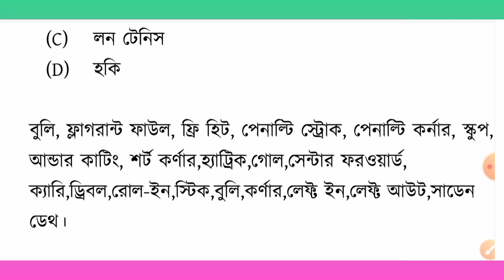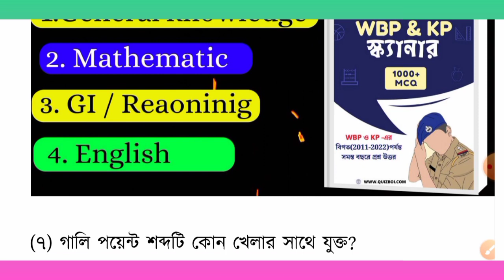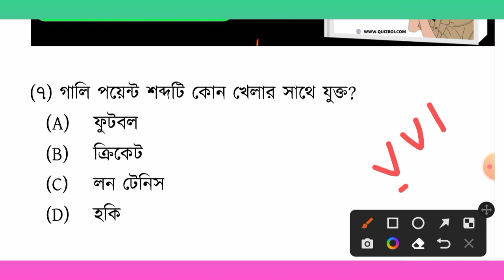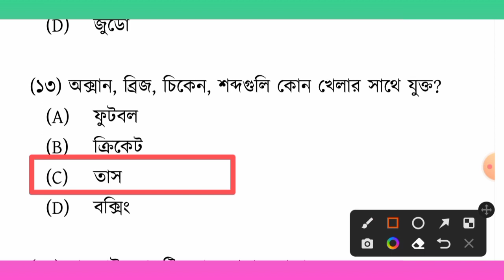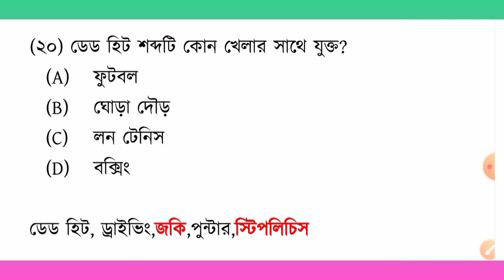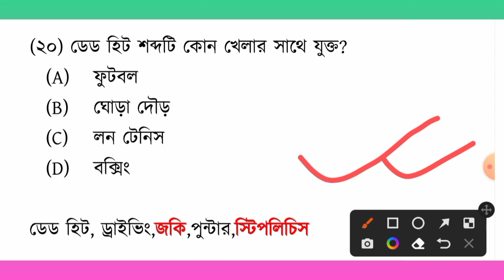KP exam preparation 2023 | বিভিন্ন খেলার সাথে যুক্ত শব্দ | most expected question for KP 2023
KP exam preparation 2023 |  | KP Last minute suggestion/most expected question for KPKP exam preparation 2023 |KP last minute suggestion/most expected question for KP WBP & KP exam preparation 2023 | KP Mock Test 09 |most expected question for WBP & KP Constable 2023WBP & KP exam preparation 2023 |

kpconstablerecruitment2023
kpconstablenewvacancy2023,
kpconstablenewvacancy2023,
kpconstable syllabus,
kpconstablesalary,
kpconstable,
kolkatapolicenewvacancy2023,
Kolkatapolicesyllabus,
kolkatapolicerecruitment2023,
wbpnewvacancy2023,
kpnewvavancy2023,
wbpnewrecruitment2023,
kp constable gk questions,kolkata police recruitment,kp constable gk practice set,kp constable 40 gk questions,kp constable update,kp constable 2022 exam,kp constable 2022 gk set,kp constable gk set,kp constable gk mcq,kp constable 2022 preparation,kp constable gk question answer,kp constable 2022 notification,kp constable gk,kp constable important gk,Kolkata police constable gk